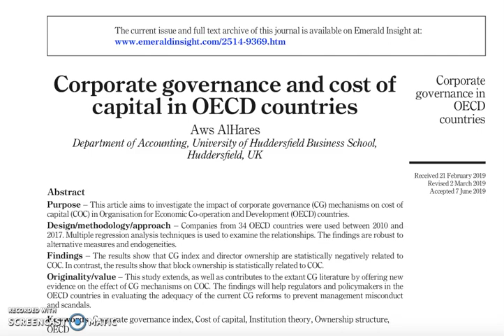Corporate governance and cost of capital in OECD countries